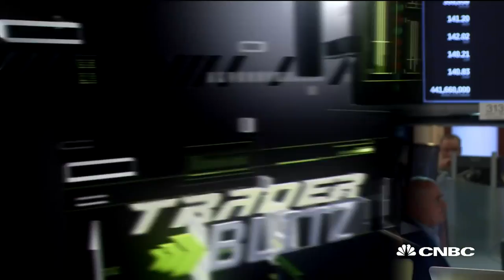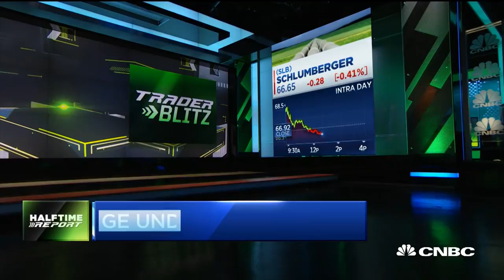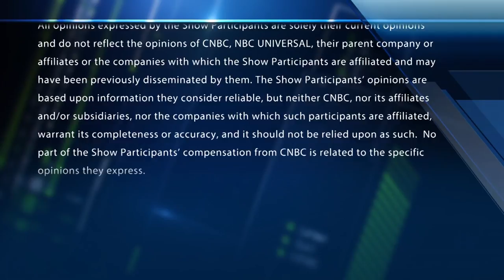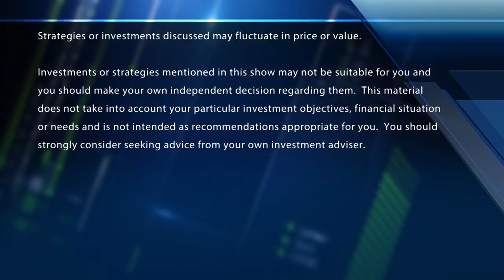Financials, Skechers, and Schlumberger in Blitz. Plus, the trade on GE after earnings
The "Halftime Report" traders and BlackRock's Kate Moore give investors the trades on some of Friday's biggest movers.